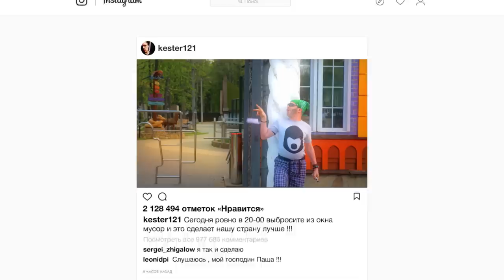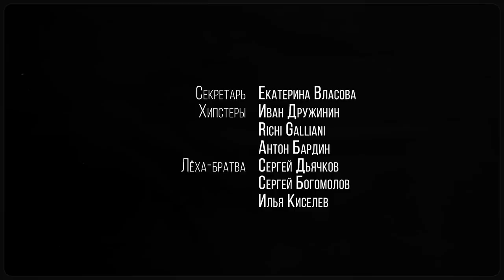ЗАПАДНЫЙ YOUTUBE ПО-РУССКИ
В новом выпуске "по-русски" звезды западного YouTube - Casey Neistat, PewDiePie, h3h3 и Logan Paul адаптированы под главную миссию видеоблогеров в нашей стране - службу Кремлю.

Огромное спасибо этим ребятам, без которых ролика бы не было:
И, конечно, команде "DOPE Films", и в первую очередь Володе Лутаенко
А также всем причастным!

Внимание! Данный ролик является творческим продуктом и не несет в себе цели кого-либо оскорбить. Все персонажи и события полностью вымышлены, любое совпадение с реальностью исключено.
Телеграм канал "СТЫД" - тут я иногда бомблю и пощу позор